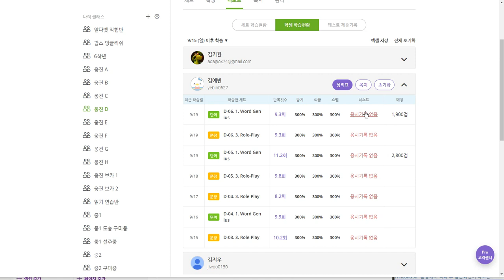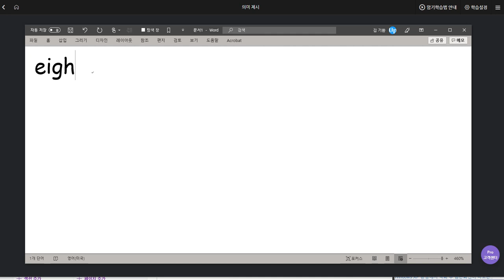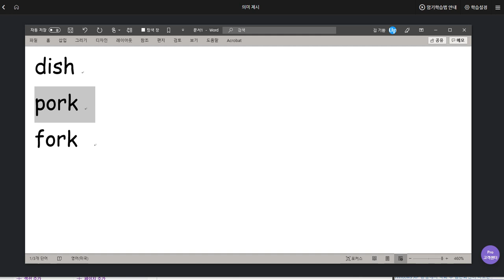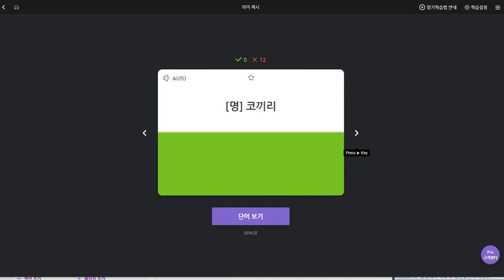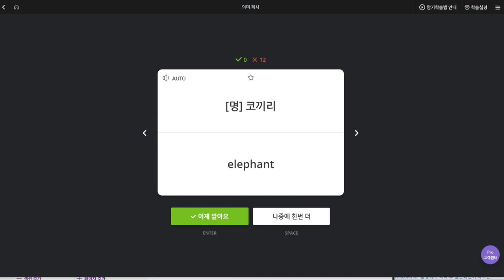김예빈 2019 09 23 일대일